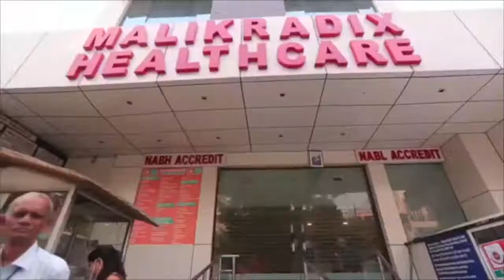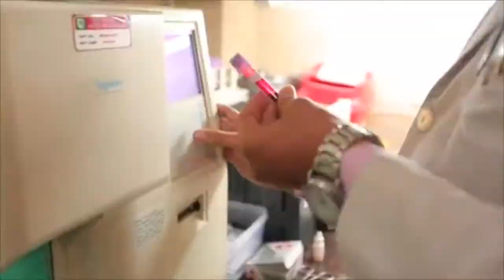'The why of our mission'- Radix Healthcare.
See what Radix Healthcare believes in.